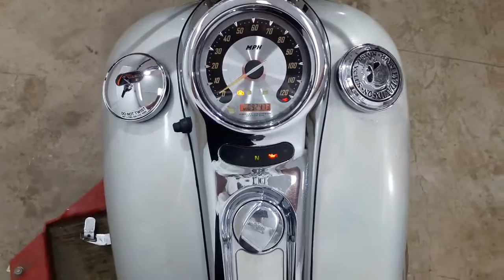Harley Davidson 1550 Softail Deuce FXSTDI, 2004 год